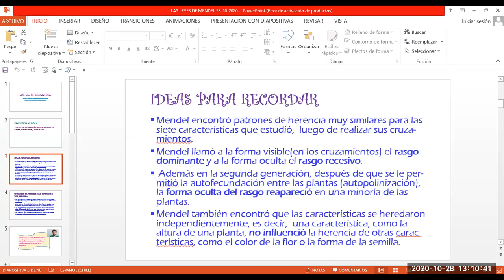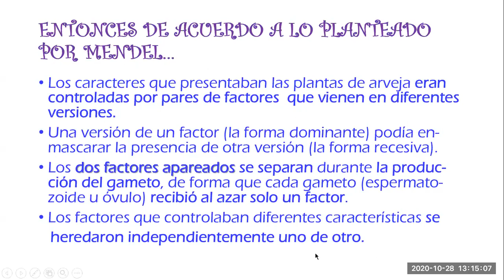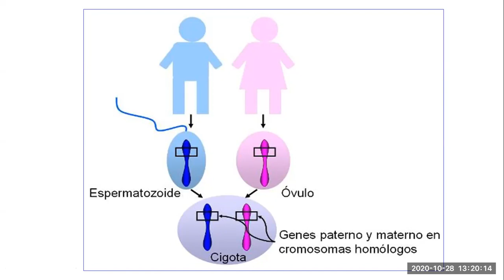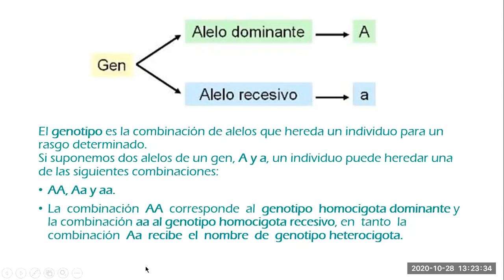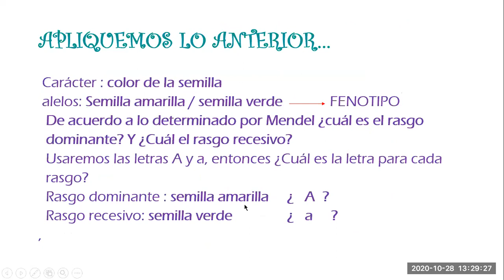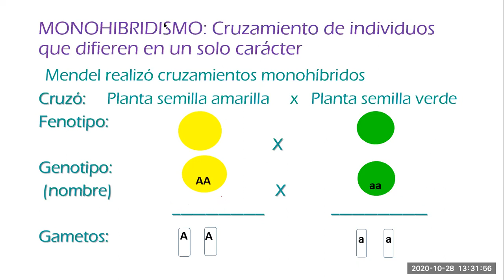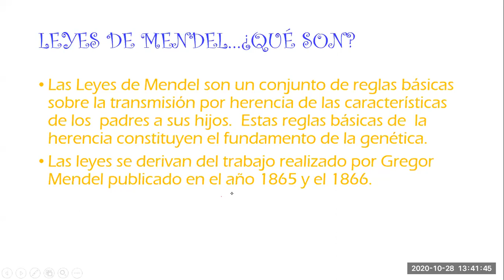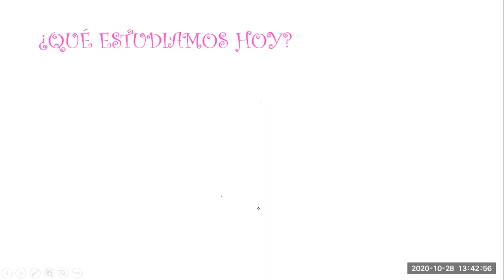Clase Biología 4° Medio C 28/10